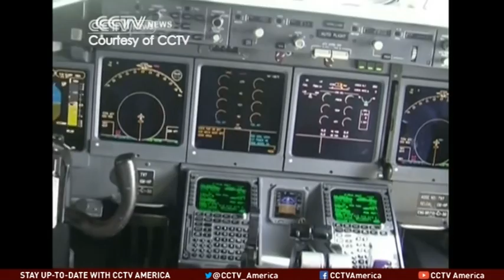Search for MH370's data recorders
The recordings of a plane are contained in so-called "black boxes." They should be sending out pings to help crew find them. But those pings will stop in just a couple weeks, as the black box batteries run out.